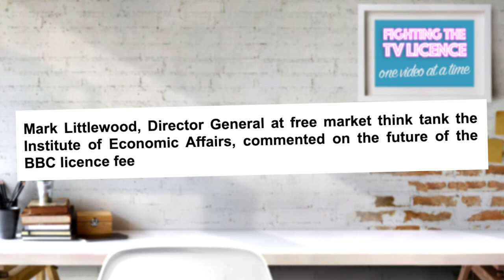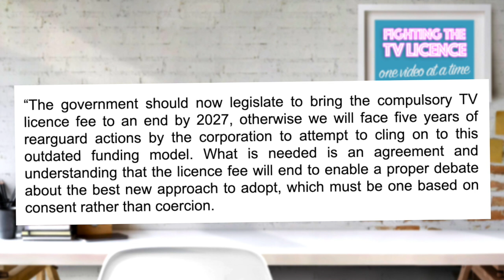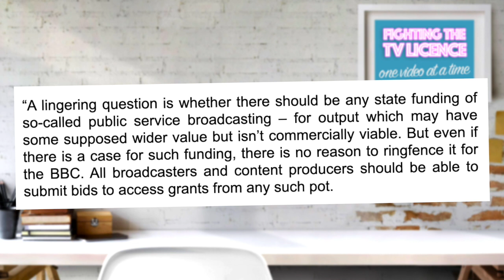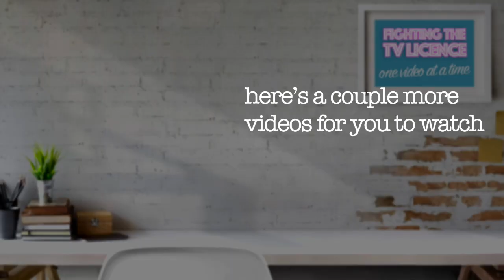Think-tank Has Ideas For The TV Licence & The BBC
Who knew that a think tank could come up with some good ideas hey?! This one has some good ideas For The BBC and the tv licence